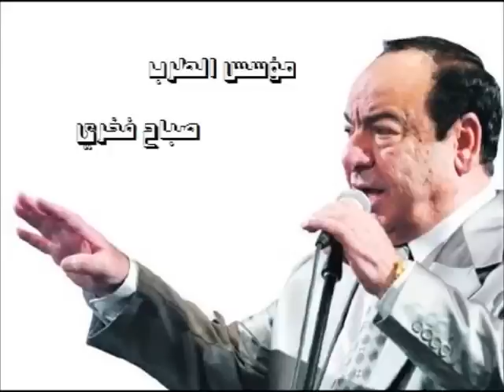مؤسس الطرب صباح فخري حفلة الاوبرا المصرية كاملة 6 / 10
صفحة مؤسس الطرب صباح فخري